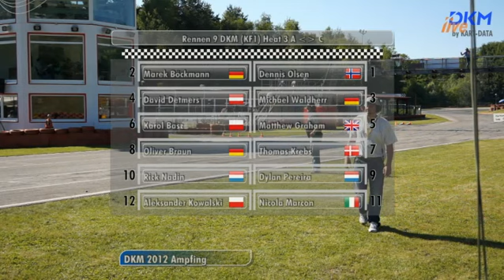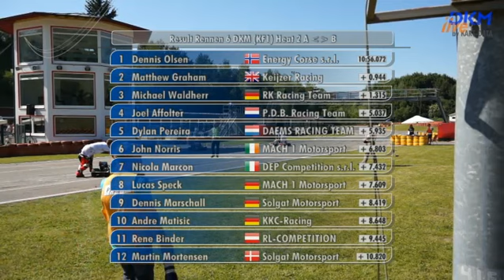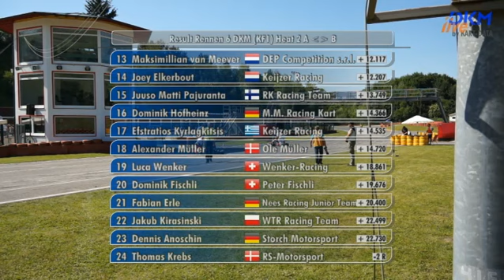DKM Ampfing 2012 Samstag Teil 2